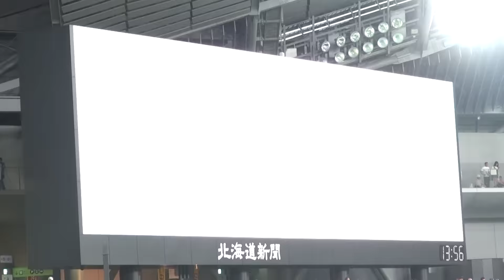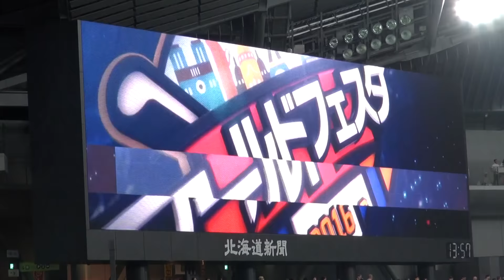160710 ワールドフェスタ仕様のファイターズ スタメン送り出し！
2016年7月10日、札幌ドームでの北海道日本ハムファイターズ公式戦はワールドフェスタが行われていました。

スタメン送り出しの様子です。